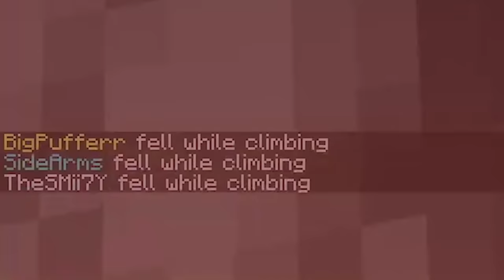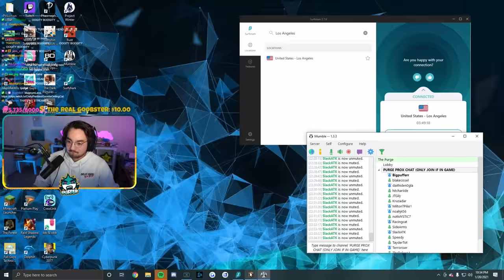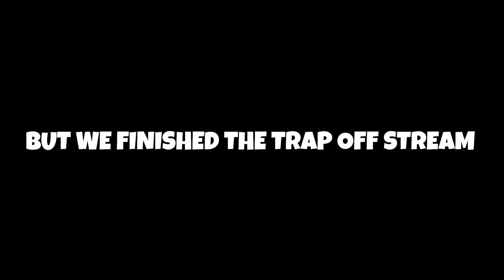The Minecraft Purge SMP (Week 1)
If you enjoy The Purge be sure to leave a like :)
Hope you guys enjoyed this long video of my experience through week 1 :D

Shmeg: @MiltonTPike1